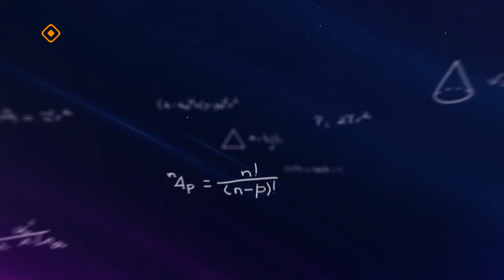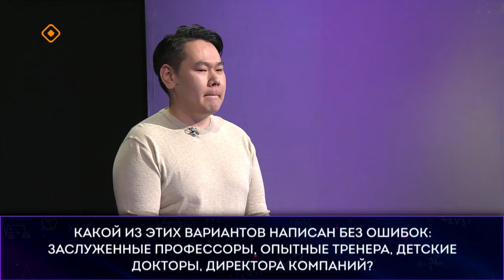«Ума палата» (14.04.24)